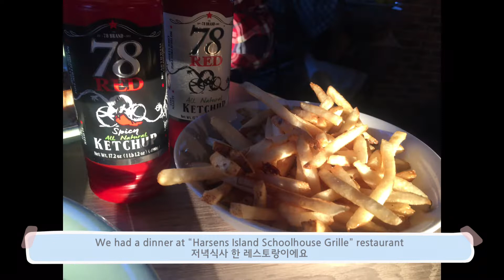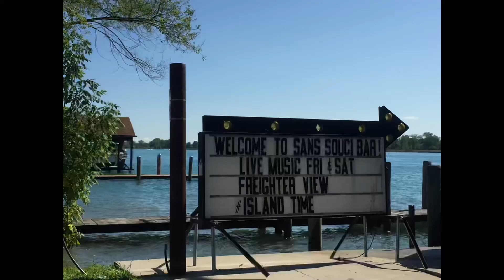[Michigan, 미시간주] Harsens Island near Canada 캐나다와 가까운 하슨스섬